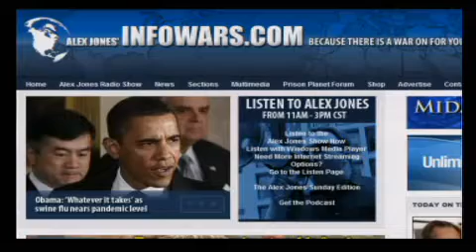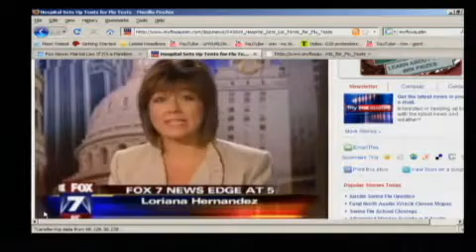Alex Jones Alan Watt on Flu and NWO takeover 1 of 5 5 1 2009